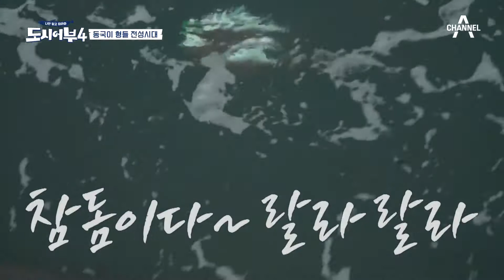★역시 용왕의 아들 이.경.규★ 참돔 모두 경규 앞으로?! 美친 어복 보이는 경규 | 도시어부4 5 회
샤머니즘 덕분(?)
미친 어복 보이는 경규!

매주 토요일 밤 10시 20분